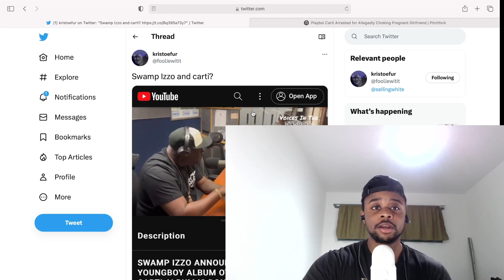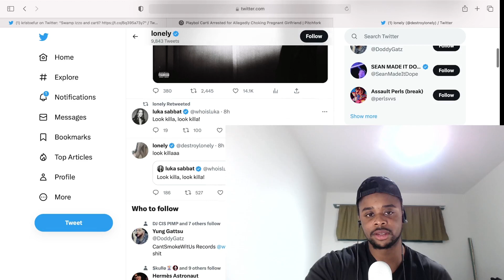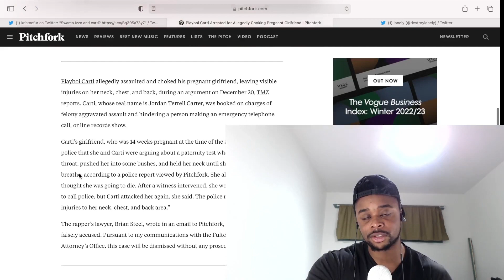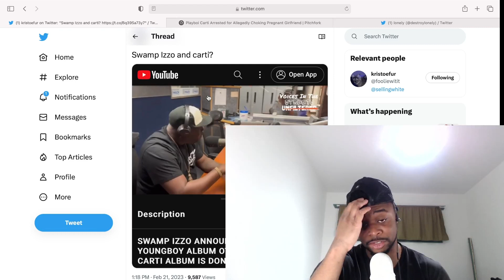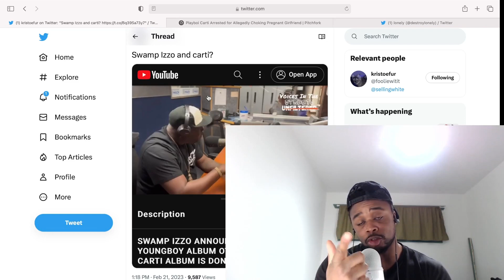Playboi Carti Album Is Finished